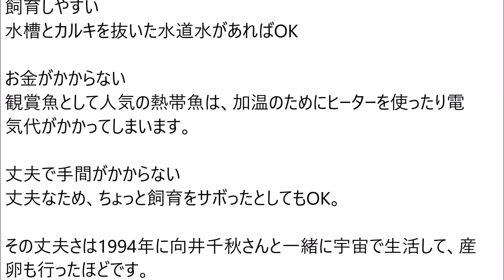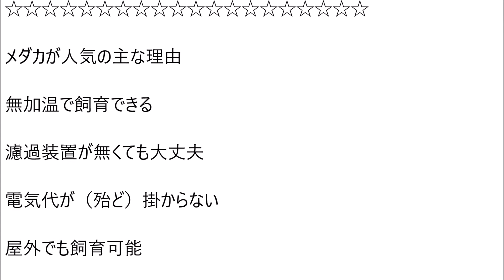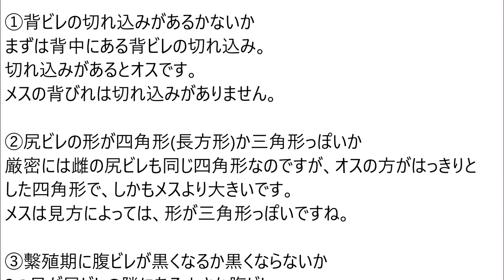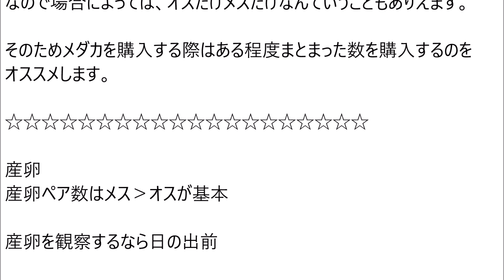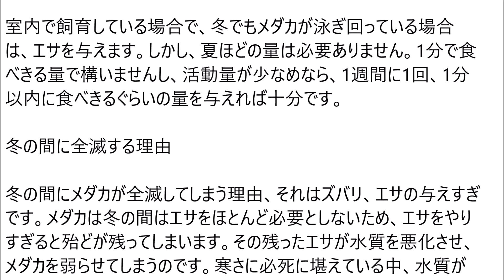メダカ・人気の理由～ 飼い方（冬越し）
メダカ人気の最大の理由は「飼いやすさ」でしょうね。もう一つの理由は、品種改良でバラエティーに富んだ美しい色を鑑賞できるようになったことですね。人気の「幹之（みゆき）」の名前の由来は、発見者の菅高志氏（愛媛県）の娘さんの名前なんだとか・・・

その他・メダカの飼育の仕方、冬越しのさせ方、など。